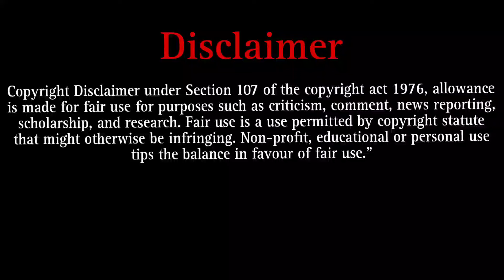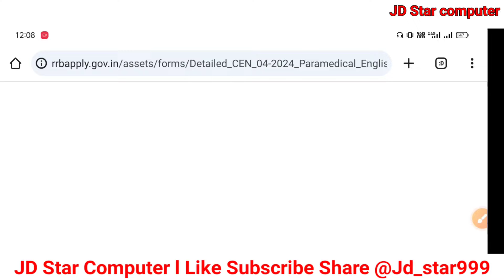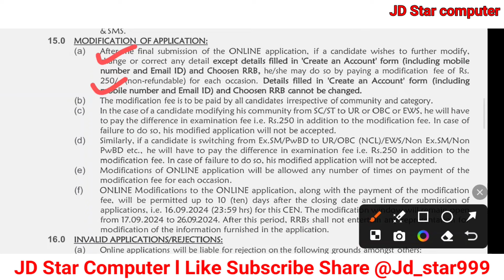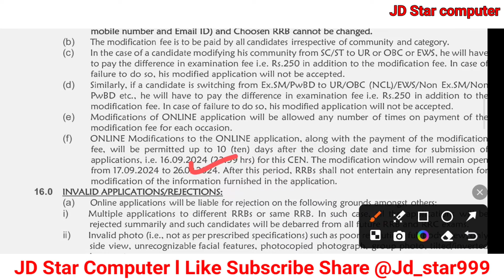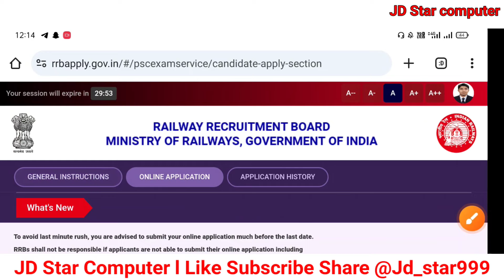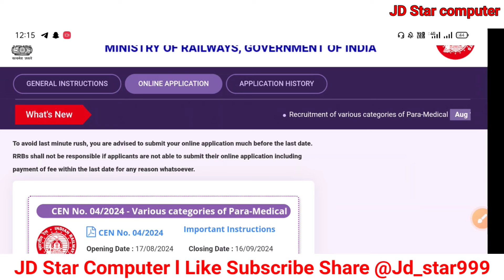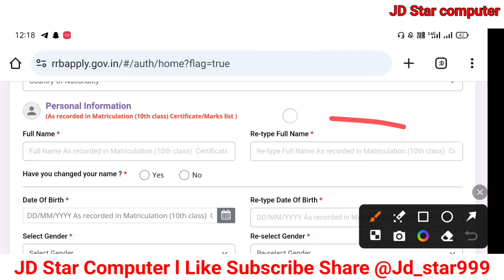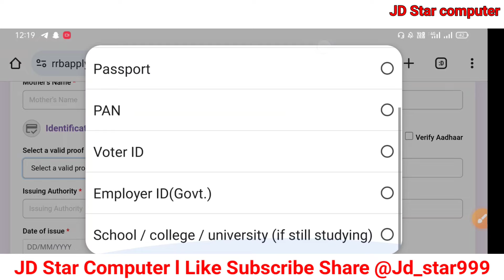RRB Paramedical form correction Edit Modify kaise 2024🔥After Final Submit RRB Paramedical Edit kaise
RRB Paramedical form fill up 2024🔥 RRB Paramedical online form apply🔥Payment Qualification Details

Check Details And Apply Link

Tags-
how to fill rrb paramedical form 2024
rrb paramedical vacancy 2024 form fill up
rrb paramedical recruitment 2024 form fill up,
 rrb nursing superintendent form fill up, railway me paramedical ka form kaise bhare, rrb paramedical vacancy 2024 apply online, rrb paramedical form fill up 2024
rrb paramedical technician form fill up 2024 railway rrb paramedical post online form 2024 kaise bhare
rrb paramedical form kaise bhare

Dosto, is video me maine aapko  Jharkhand
JE Form Fill Up ke bare me jise dekhkar aap log is bharti k bare me puri jaankari step by step jaan payenge, i hope ye jaankari aapke liye faydemand rahegi. so do watch full video..